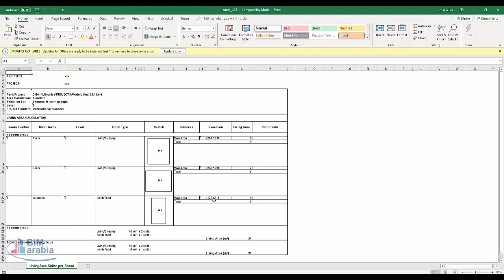Roombook Areabook Buildingbook Autodesk Revit